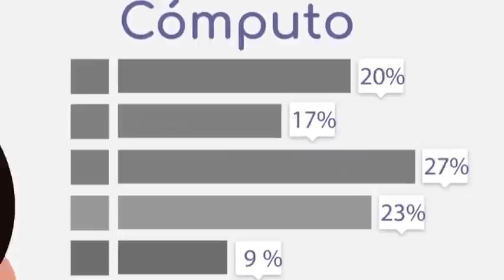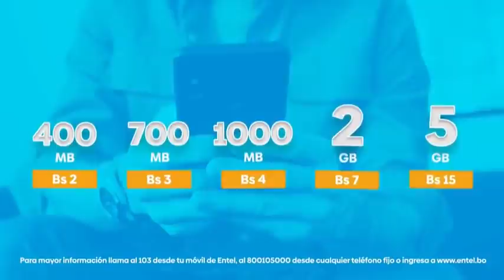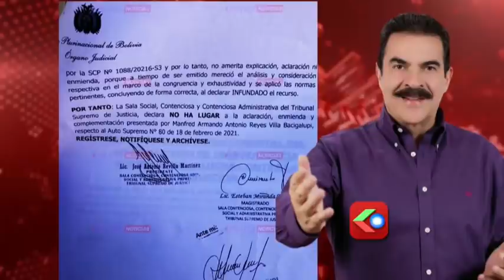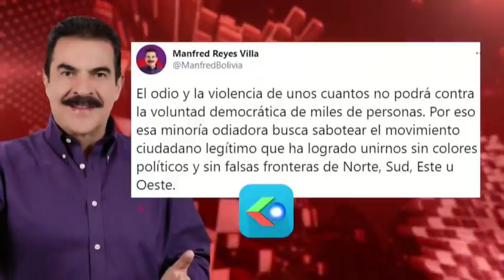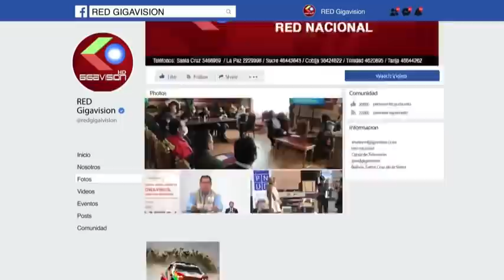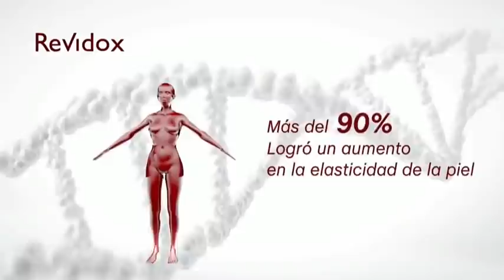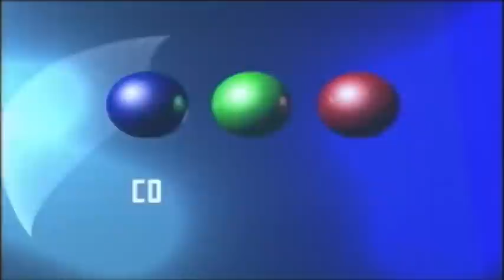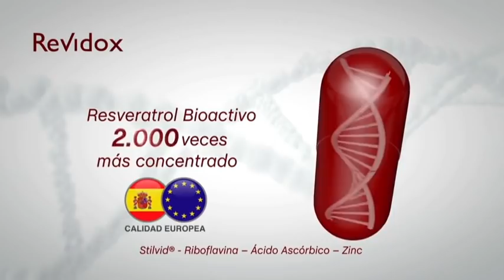🔥EDICIÓN ESPECIAL 💥💣NOTICIERO GIGAVISION EDICION CENTRAL 23/02/2021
NOTICIERO GIGAVISION EDICION CENTRAL     23/02/2021